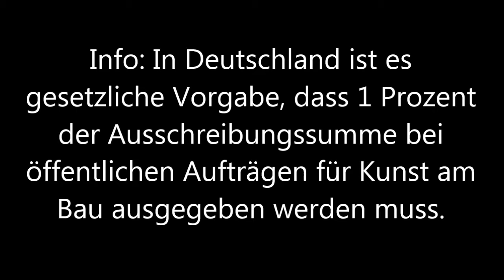6/9 Halbfinale Zeit Debatte Mainz 2014 Freier Redner 2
Der zweite freie Redner beim

Halbfinale Zeit Debatte Mainz 2014

Vorabinfo: In Deutschland ist es gesetzliche Vorgabe, dass 1 Prozent der Ausschreibungssumme bei öffentlichen Aufträgen für Kunst am Bau ausgegeben werden muss.

Thema: Soll bei öffentlichen Aufträgen Kunst am Bau nicht mehr gefördert werden?

In diesem Halb-Finale:
Regierung: Streikultur Tübingen (gewann die Debatte)
Opposition: Nackenschellen (Mixed Team)